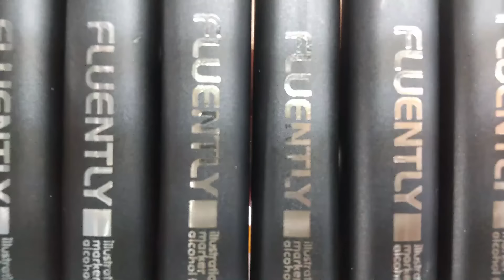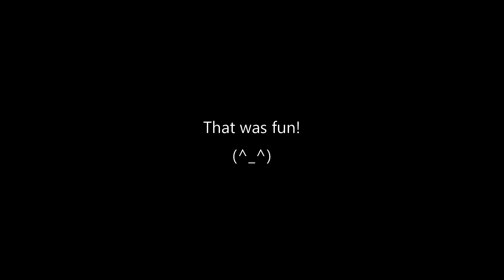Alphabet Lore But Customizing Laptop keyboard😊Alphabet Lore in Real Life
Today's video is 「How to make Alphabet Lore Customizing Laptop keyboard step by step.」

Thanks